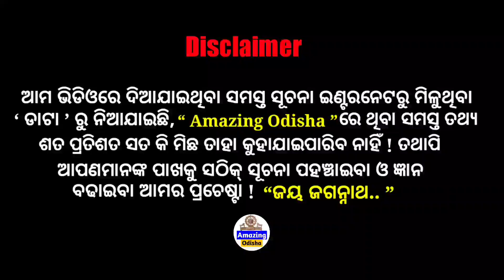ମୋର ୨ଟା ଛୁଆ ଜାଣିକି ବି ସେ ମୋ ସହିତ ଶୋଉଥିଲା, ଏବେ ବାହା ହେବାକୁ କାଇଁ ମନା କରୁଛି । Amazing Odisha ।।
THANKS FOR
WATCHING.